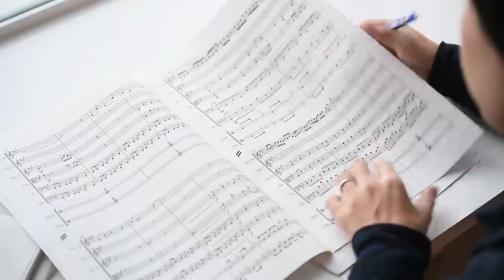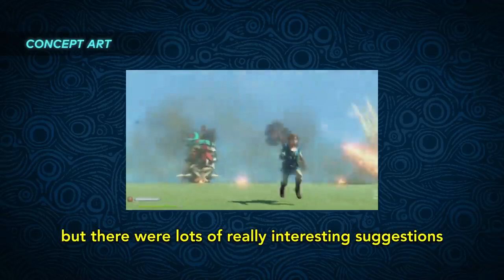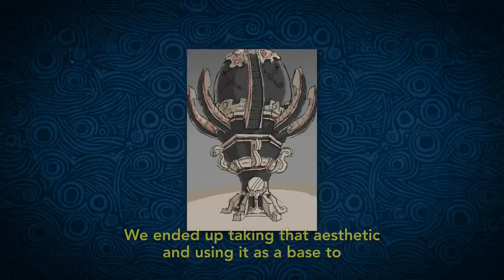THE MAKING OF THE LEGEND OF ZELDA - THE BREATH OF THE WILD PART 1 OF 4: "THE BEGINNING"